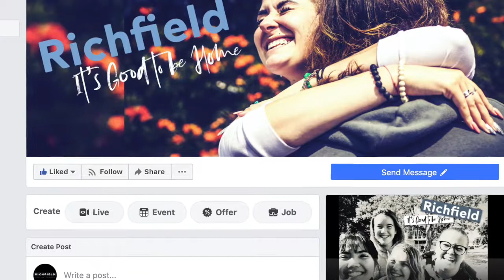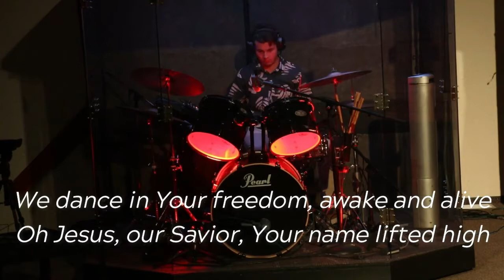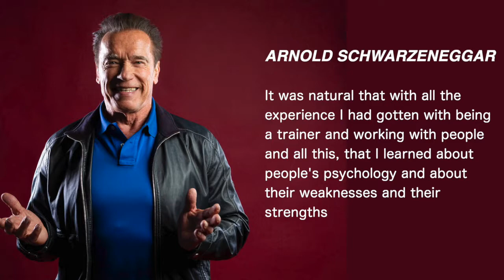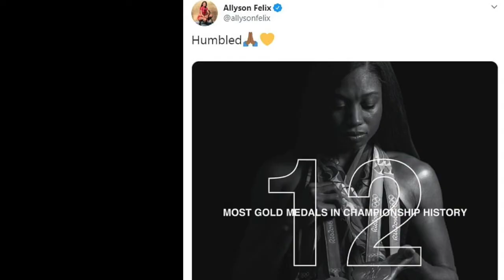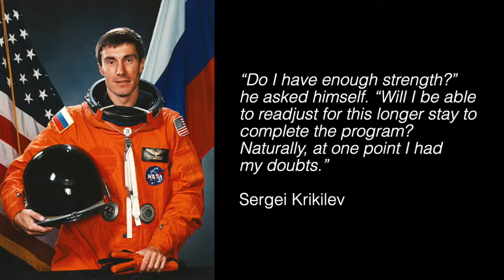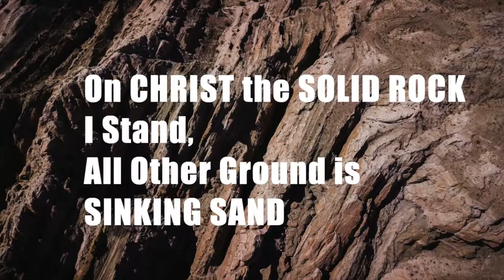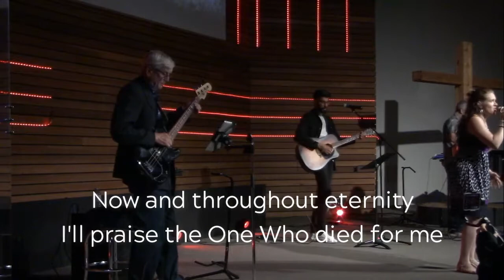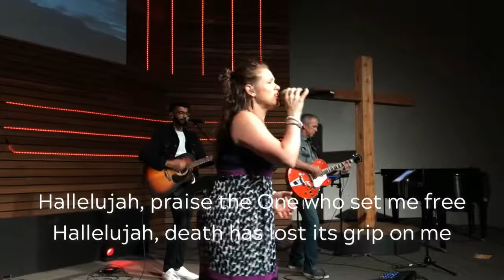PINNED: He is Always With Us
God will never leave you alone!